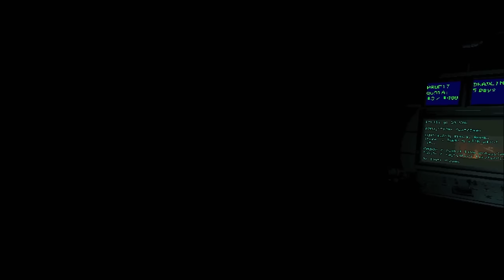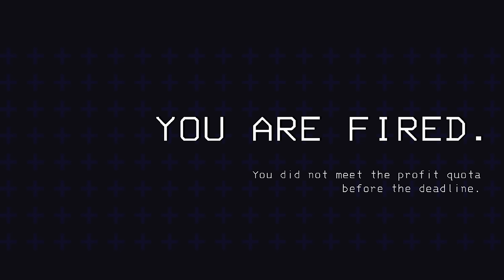We Added Every Single Modded Monster to Brutal Company. Here's How it Went (Modpack in Description)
In this video, I joined the crew of Crew Inc on a Brutal Company journey where every single modded monster enabled (35+ new monsters and counting!) And this time we left the vanilla ones in there but with a twist for each one.

Crew Inc has done pretty much every challenge I have put out and even shared their journey on Youtube, so I reached out to them to see if they wanted to play and this was the resulting run! I wanted to do something fun for our first time playing together, and since you all liked the all modded monsters run I did last week I decided to up the ante and try it again but in Brutal Company where the stakes are much higher.

Crew Inc Channel - @crewincorporated

Modpack - 018e8976-7fb4-9395-2a05-16c5929508aa

Timestamps:

0:00 Intro
1:30 Experimentation (Unfair Company, Herobrine)
6:51 Assurance (Explosive Surface)
9:48 Assurance (Roaming Shadows, Redwood Giant)
17:58 Vow (Bring a Shovel, Stormy Moai)
25:55 Offense (Beasts Inside, Peeper Mishap)
33:30 March (Ship Turret)
43:13 Rend (Unfair Company, Getting Gnomed)
47:25 Dine (Spring Escape, Turret Heads)
49:52 Titan (Beasts Inside, XXL Moai, Football)

Sheff Store:
My Gaming Setup
Chef Gear
Productivity Book Recs
Leisure Book Recs